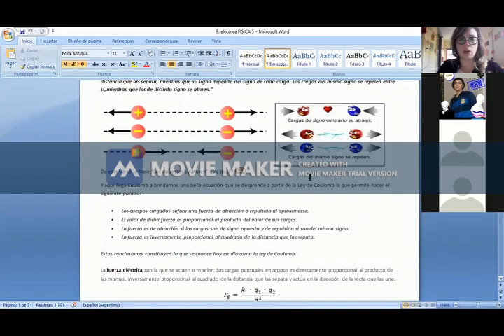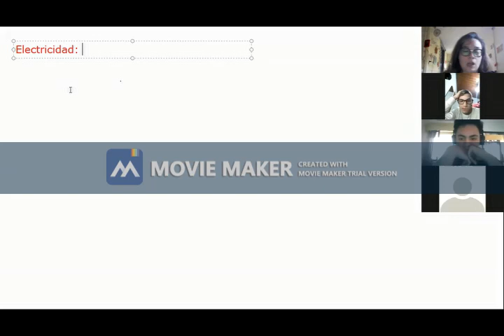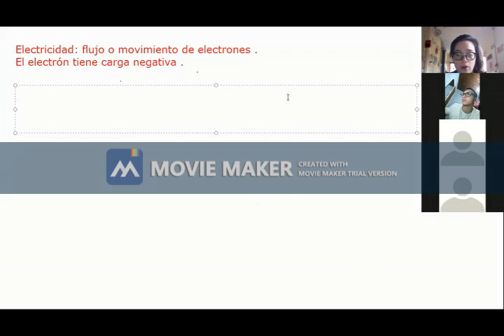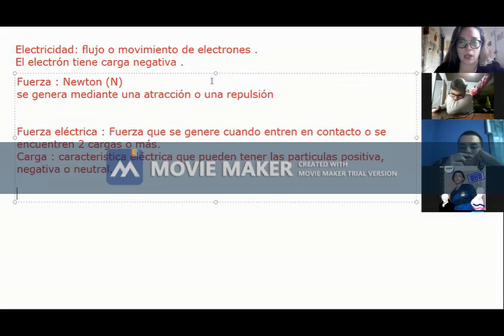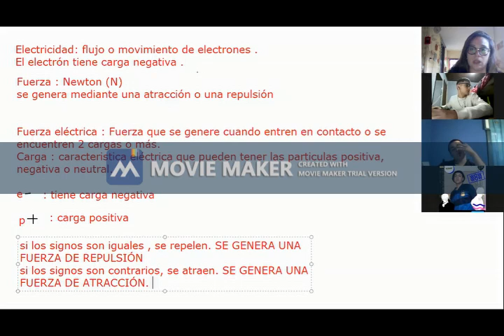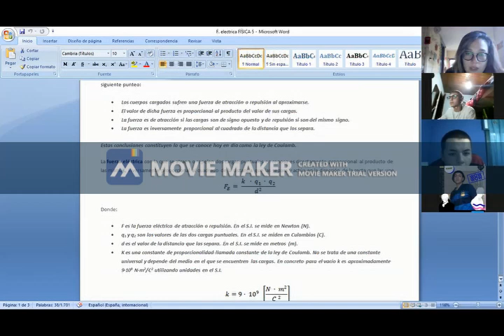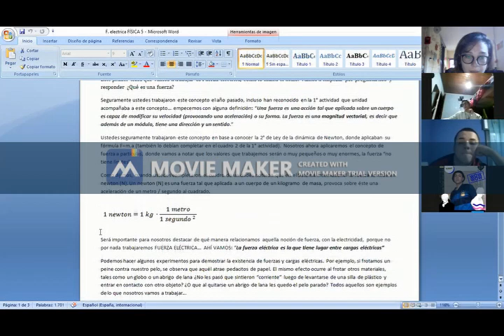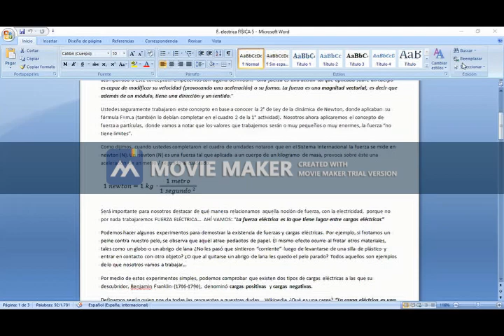FUERZA ELÉCTRICA (Parte 1) 14/4 FÍSICA 5°1° ES17 Pf. Paula Pereyra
En esta primer parte de la clase virtual ( la primera que hacemos luego de intercambiar 3 actividades ) trabajamos la Fuerza eléctrica construyendo su concepto y la posibilidad de aplicación en resolución de ejercicios.
El soporte teórico que utilizamos es el archivo que se observa en el video, que fue confeccionado por mí y los estudiantes lo tienen en su carpeta Drive de la materia.